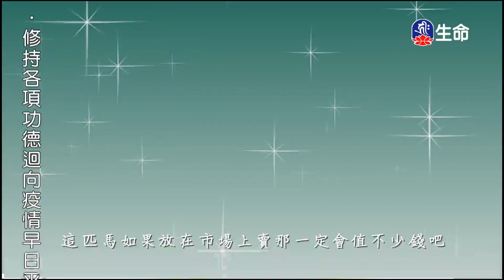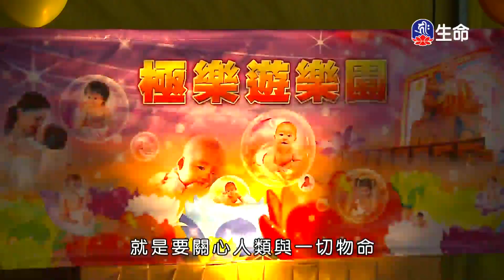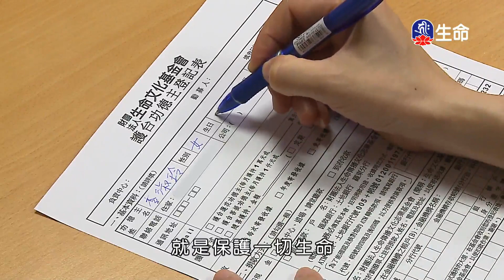賢愚經-長者無耳目舌的故事-2_佛教動畫系列_(lifetv_20210523_14：30)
佛教動畫系列_賢愚經-長者無耳目舌的故事。